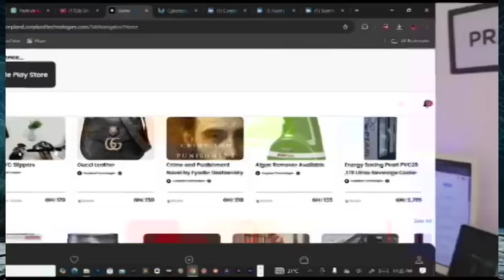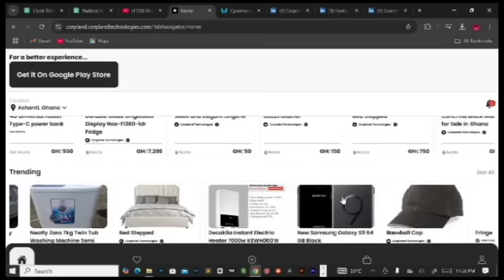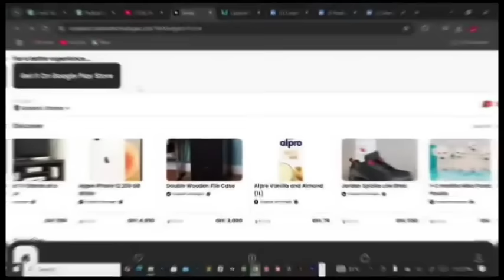AUNTIE NAA LIVE TODAY SAD News The young Girl Who Snatched her Aunties Husband is Dead